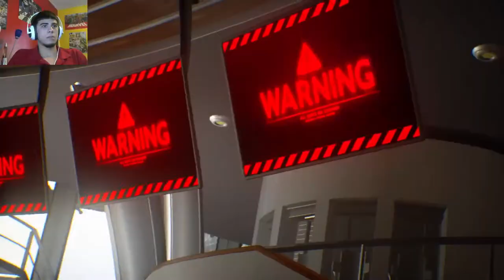GREAT "BONE" STRUCTURE | Marvel vs Capcom Infinite - Part 5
Things are getting hot in the dark kingdom. ENJOY!